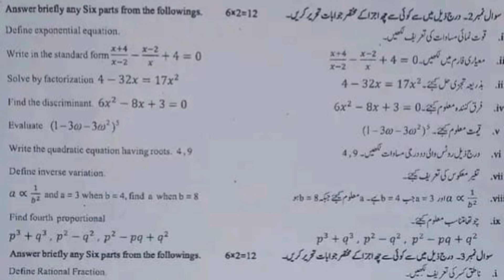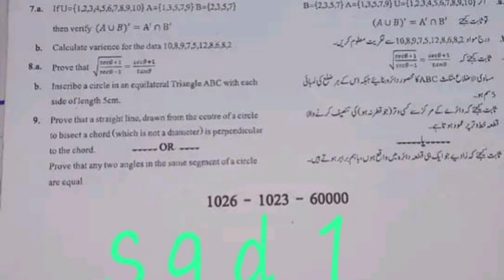Sargodha board Math subjective First time class ten || Morning Shift Math Paper tenth class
objective
mcq
solved
bise